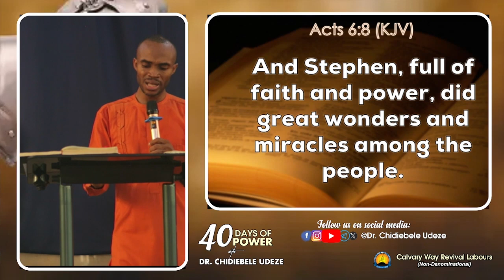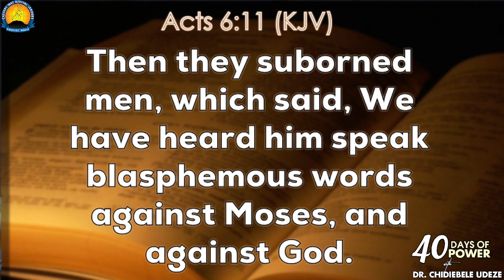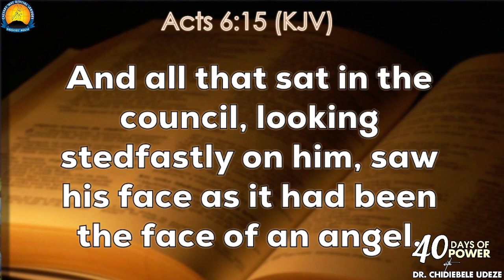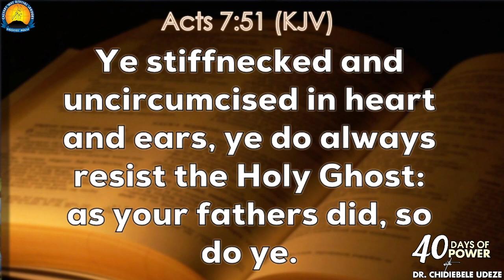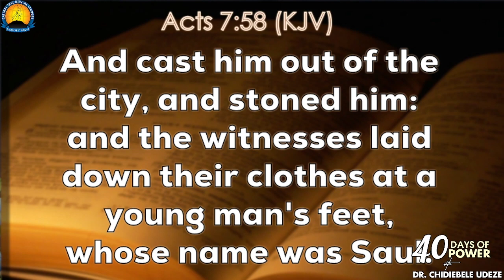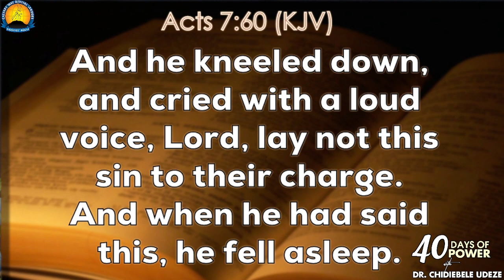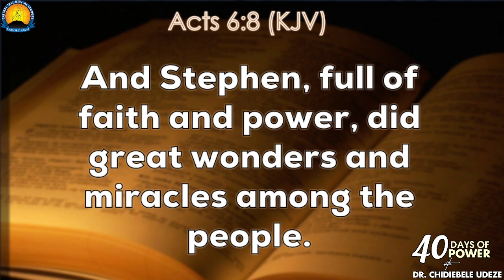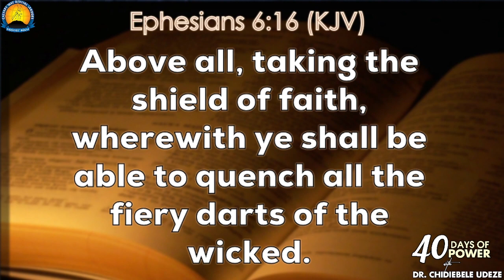EXPLOITS THAT DEFINE REVIVAL || Dr. Chidiebele Udeze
40daysofpower Day 20